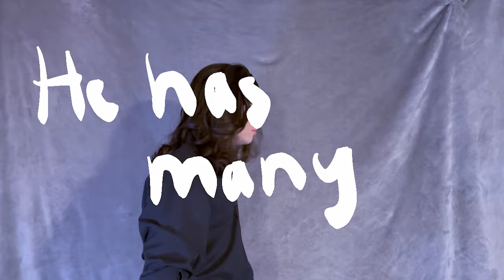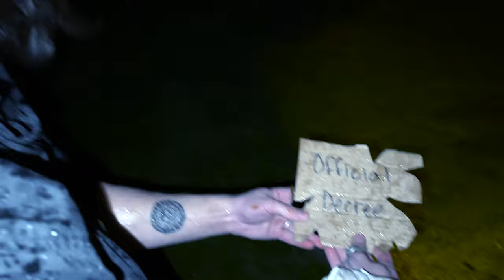Wiess - Captain Kool (Official Music Video)